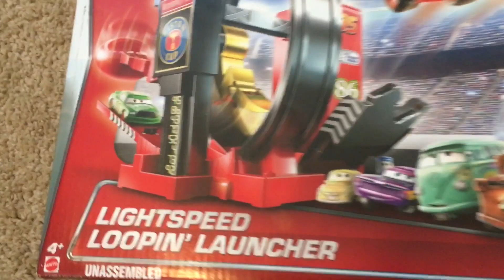Cars Lightspeed Loopin' Launcher Piston Cup With Lightning McQueen Playtime with Gideon and Logan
Disney/Pixar Cars fans can test their stunt and racing skills with the Lightspeed Loopin' Launcher! First, detach the Winner’s Circle and place it beyond the loop – this will be your ultimate target. Next, line up other die-cast cars underneath to see how many you can fly over. Then rev your engines and load your favorite die-cast cars on the ramp. Lower it to launch vehicles on the ground or raise the ramp to increase your challenge. Fire the kid-powered launcher and see a die-cast soar high into the air and zoom through the loop towards the Winner’s Circle! If you land there, a giant Piston Cup pops up announcing your victory! Brave the loop again and again, and when the action is wrapped for the day, load four die-cast cars into the built-in garage and take your Stuntin’ adventures on the go! Includes one 1:55 scale plastic Lightning McQueen vehicle. Connects to other Disney/Pixar Cars Story Sets to build out a world of stunt and movie fun.

Keep watching for more fun videos!